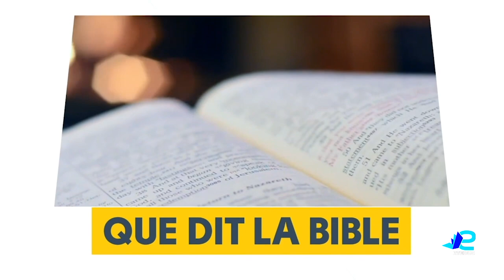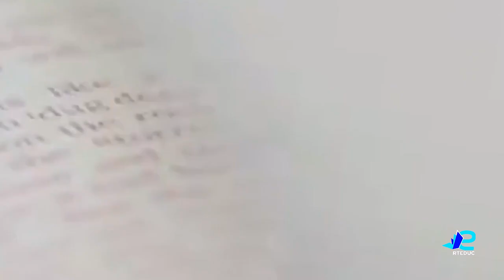LE NETTOYAGE DES LAMPES